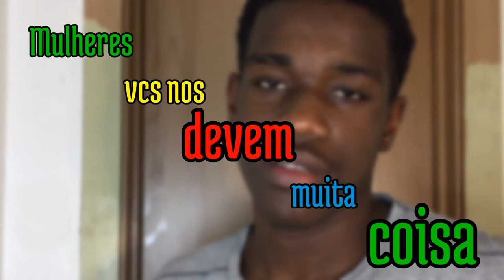“TIPOS DE MULHERES” TUDO QUE UMA MULHER DEVE A UM HOMEM!!!